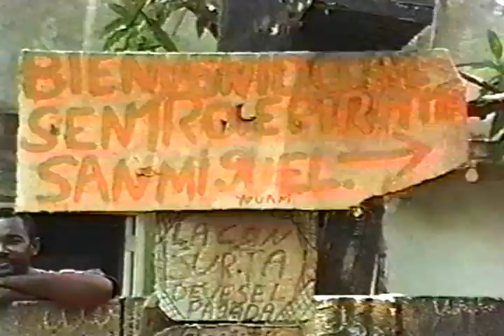Fiestas a Santa Marta, Nigua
"Fiestas a Santa Marta" auspiciadas por la cantante Mercedes Cuevas en la comunidad de Nigua de la provincia sur de San Cristóbal. Ceremonias que acompañan la fiesta, servidoras de misterios o ''Caballos'', en trance, saludo de los misterios. Templando los cueros de los palos atabales, tambores ejecutados en estas celebraciones.
El músico y servidor de misterios, Giovanny Guzmán junto a otros interpretes tocando salves a el lúa o ser, conocido como Papá Legba, deidad que se asocia con la imagen de San Antonio, a quien se atribuye el don de abrir los caminos y buscar el amor.
La cantante Mercedes Cuevas en estado de trance o posesión.

Cámara: José Francisco Alegría Pons.
Haina. República Dominicana.
1992